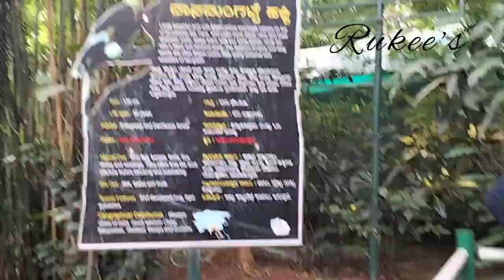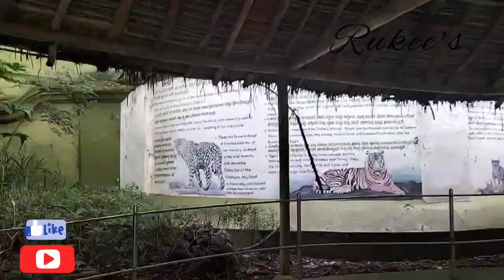Mysore zoo Karnataka India/A Day at MYSORE ZOO 2022 VLOG